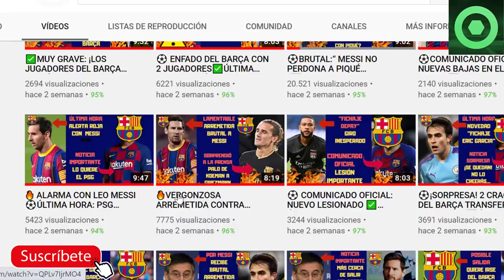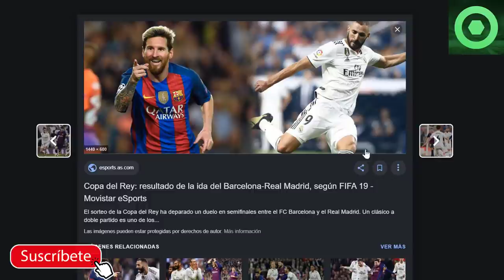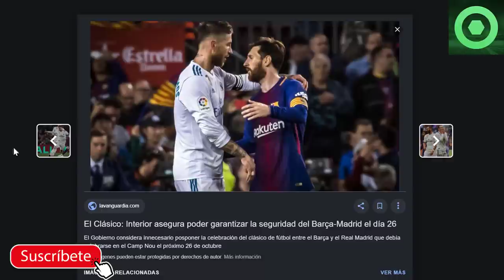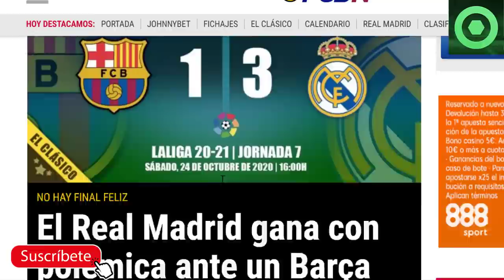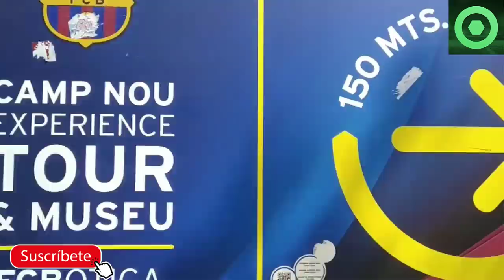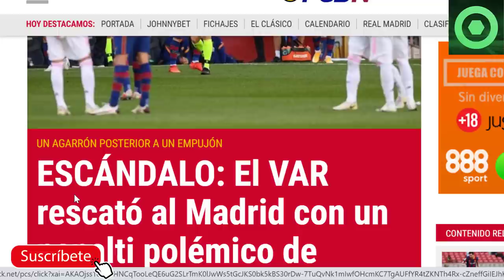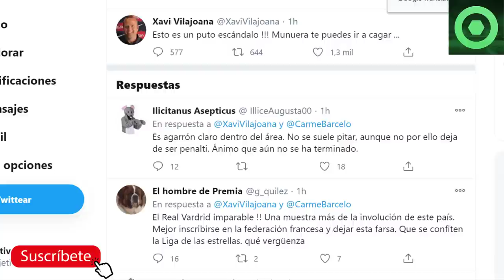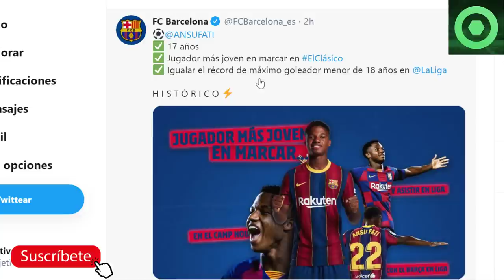✅BRUTAL ESCÁNDALO DEL VAR EN EL BARÇA VS MADRID ⚽ DIRECTIVO DEL BARÇA ESTALLA CONTRA EL ÁRBITRO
Fuentes:
fcbarcelonanoticias
fichajes com
besoccer